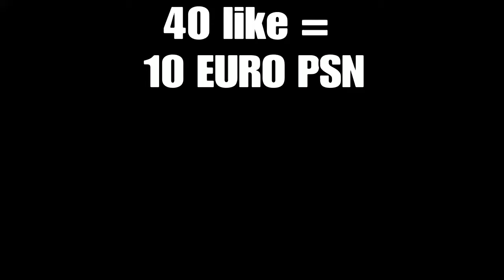GAGNE TA CARTE PSN/JE SUIS LA PLUS GROSSE PUTE DE TOUT LES CALL OF DUTY !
CODE PSN :TT7K-7NNP-TNML